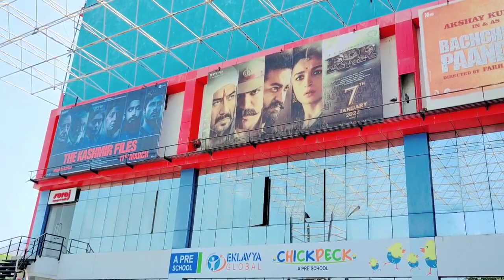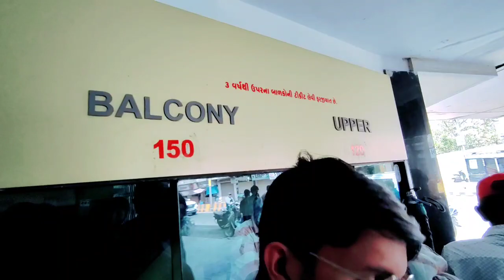Abhi Taxi Me Se Gir Jata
Hii Guys Thankyou So Much For Supporting Me
Aap sabko Mayur Makwana ke or se Yani ke Mere Or se  Bahut bahut Thank you
Meri Bahut Lambi Story He Mene Bahut Hardwork Kiya he Mera
 1st Channel he Mr.Mayur Hacker Ke Nam ka usme Mene Something 84 VIDEOS
Upload Kiye He Mere Khud ke Phir Bhi Mera Channel Grow Nahi Huva
Is liye MR.INDIAN HACKER _#SHORTS  Channel Mene Mere Jese Chote Creator Or Chote Youtuber Ko Support Karne Ke liye Kia He
Kyu Ki Mere Sath Jo Huva Vo Kisi Ke Saath Na Ho
Fir Mene Mera Vlog Channel or Is Channel Pe me ese hi Vlogs Banane ki Kosis Karunga Jese Sourav Bhaiya
Uske Baad Mene Ye Channel Banaye Jisme Aap Log Ne Muje Bahut Hi Jyada Support Kiya
Mene Mera Vlog Channel Bhi Banaya He Jisme Me Mere Daily Ke Interesting Vlogs Upload Karta Hu

Aap sabko Mayur Makwana ke or se Yani ke Mere Or se Bahut bahut Thank you Meri Bahut Lambi Story He Mene Bahut Hardwork Kiya he Mera 1st Channel he Mr.Mayur Hacker
usme Mene Something 84 VIDEOS Upload Kiye He Mere Khud ke Phir Bhi Mera Channel Grow Nahi Huva Is liye MR.INDIAN HACKER Channel Mene Mere Jese Chote Creator Or Chote Youtuber Ko Support Karne Ke liye Kia He Kyu Ki Mere Sath Jo Huva Vo Kisi Ke Saath Na Ho

Hi
I am Mayur
So I am looking for any sponsorship any product or service
My average view per video is 1 million to 2 million

📍 BUISNESS ENQUIRY EMAIL